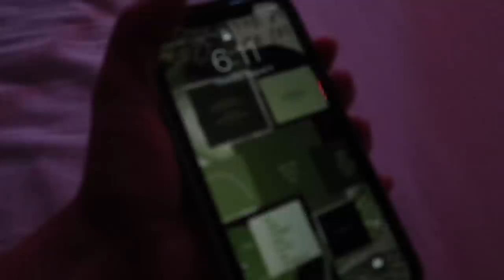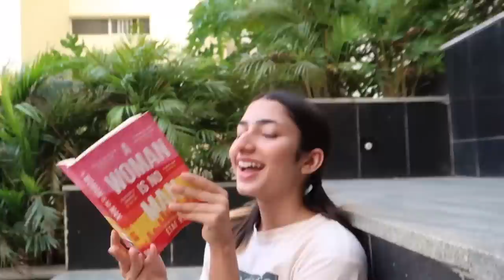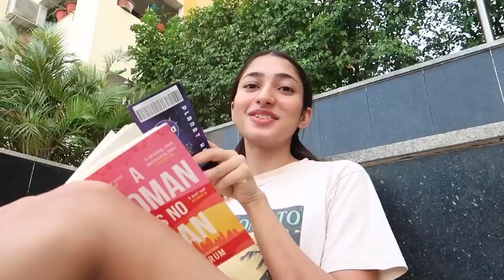vlog diaries: driving on my own, hair transformation and zudio haul + review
hey, froggies! what’s up?

other places:
vsco: zoyatheavocado

I will not respond to any personal emails on here, because I don’t manage this email.)